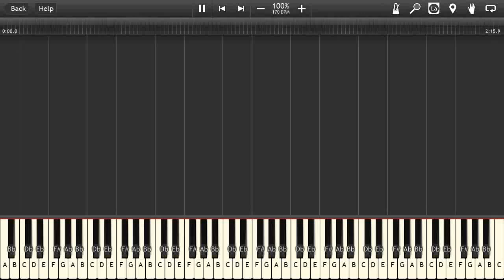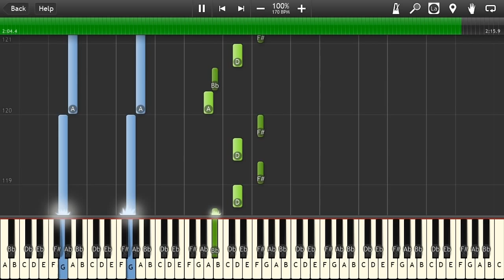The Binding of Isaac: Rebirth - The Calm - (Ridiculon) - Synthesia - Piano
Rebirth is finally out! And the music is awesome again. Ridiculon did a fantastic job. Go buy the game and get the soundtrack too!

I made this piece by ear. Feel free to send corrections!